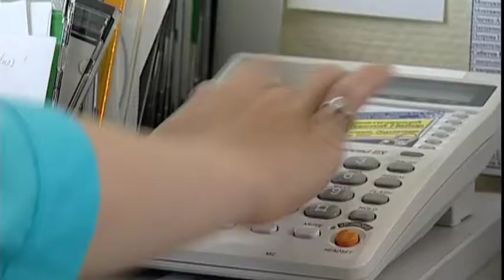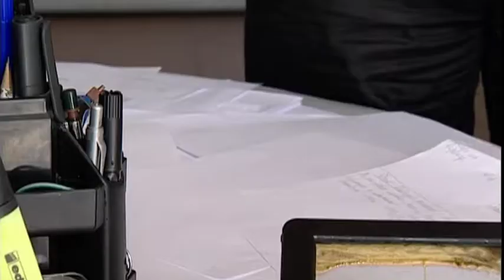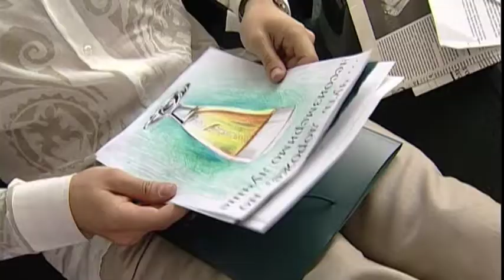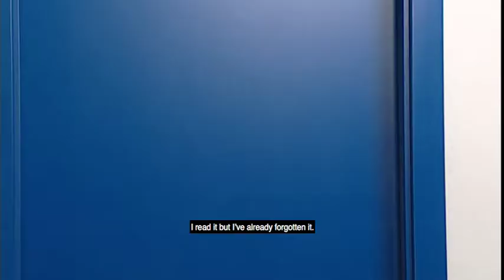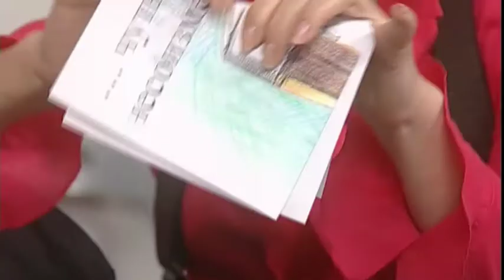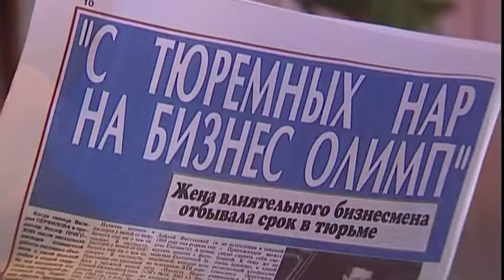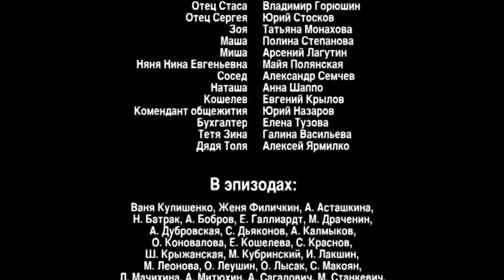Always and Forever - 2. TV Show. Episode 2 of 8. Fenix Movie ENG. Drama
A veil, a kiss, a wedding ring on her finger… There seemed to be a whole life of true love and married bliss in store for them. Sergey Baryshev is fighting for a big contract, Olga is raising a kid, Dmitry and Nadezhda are building their own business. But success, like a magnet, attracts envy and malice...

Always and Forever - 2. TV Show. Fenix Movie ENG. Drama